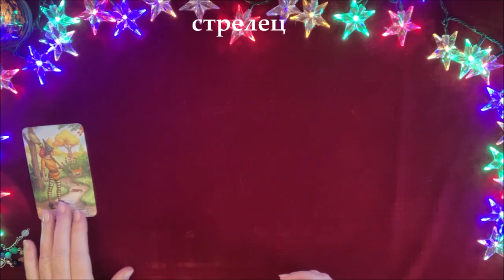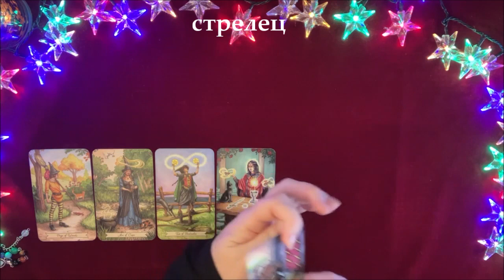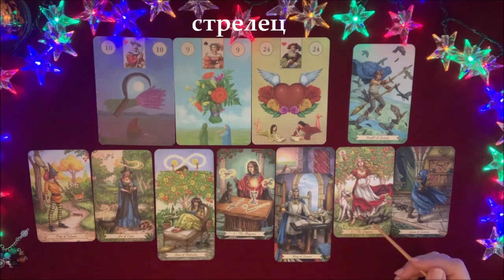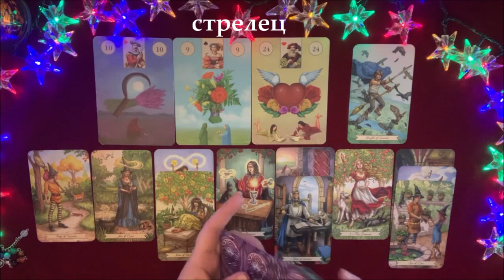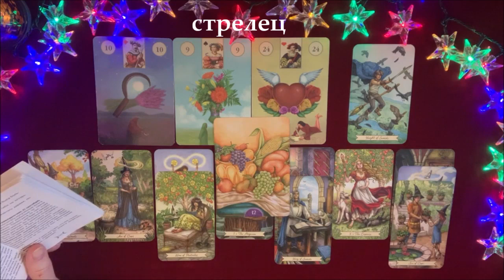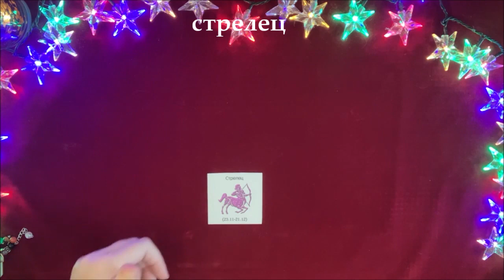СТРЕЛЕЦ. Таро гороскоп на 21-31 декабря❄️🎄 от ✨𝒯𝒶𝓉𝓎𝒶𝓃𝒶𝒯𝒶𝓇𝑜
С Наступающим Новым годом!!! Всех благ вам в новом году☘️❤️☀️

стрелец декабрь#2021#гороскоп#𝒯𝒶𝓉𝓎𝒶𝓃𝒶𝒯𝒶𝓇𝑜#таро-прогнозы-гороскопы#таро гороскоп#21_31декабря#
Для заказа индивидуального расклада (платного) пишите на